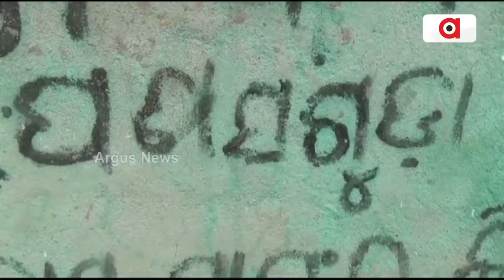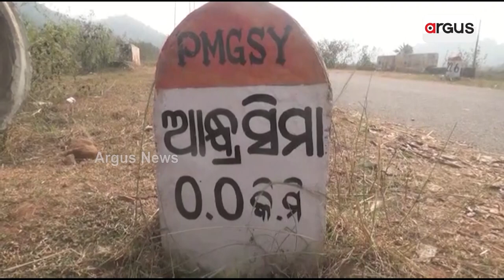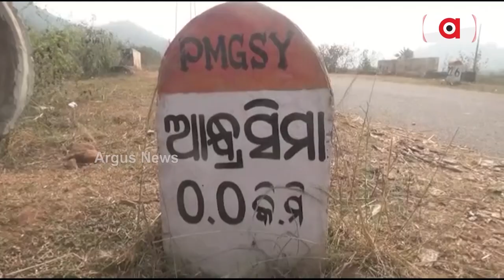ସୀମା ପାଲଟିଛି ଅଭିଶାପ || Raygada Govt project scam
ଦୁର୍ଦ୍ଦିନରେ ଜୀବନ କାଟୁଛନ୍ତି ସୀମାବର୍ତ୍ତି ଅଞ୍ଚଳବାସୀ । ମୌଳିକ ସୁବିଧା ପାଇବାରୁ ବଞ୍ଚିତ ପଣସଗୁଡା । ଆମେ କହୁଛୁ ରାୟଗଡା ସଦର ବ୍ଲକ ବୈରାଗୀହାଲୱା ପଞ୍ଚାୟତ ଅନ୍ତର୍ଗତ ପଣସଗୁଡା ଗ୍ରାମର କାହାଣୀ । ଏହି ଗାଁ ଓଡିଶା-ଆନ୍ଧ୍ର ସୀମାନ୍ତରେ ରହିଥିବା ବେଳେ ଓଡିଶା ସରକାରଙ୍କ ତରଫରୁ ସେପରି କିଛି ଆଖିଦୃଶିଆ ସହାର୍ଯ୍ୟ ପାଉନାହାନ୍ତି ।